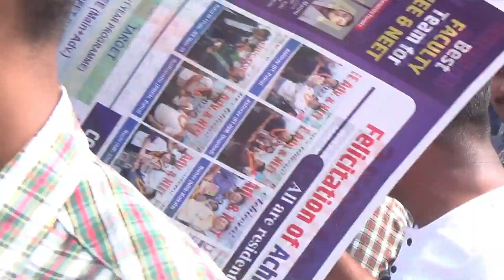🔥CBSE Social Science Exam Reaction😱|CBSE Social Science Paper Students Reaction😍|Eklavya Vatika